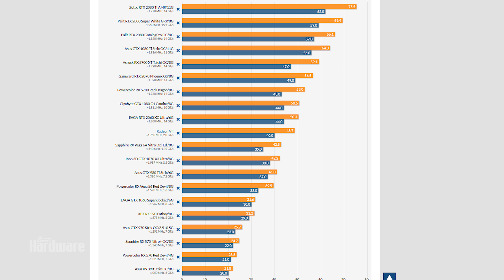Spiele-Turbo Vulkan | Wie viel schneller auf RX 580, RTX 2060 und Ryzen?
Bereits letztes Jahr haben wir uns den neuen Teil der Ghost-Recon-Saga angesehen. Seitdem gab es mehrere Updates, die unter anderem die Performance verbessern sollen. Seit der Version 2.0 ist zudem die Vulkan-API implementiert. Im Video sehen wir uns die CPU- und GPU-Leistung an und prüfen, ob diese seit unserem Ersteindruck gestiegen ist.

[Werbung] World of Warships: Jetzt Einsteiger-Code sichern und ab zum Schiffe versenken!